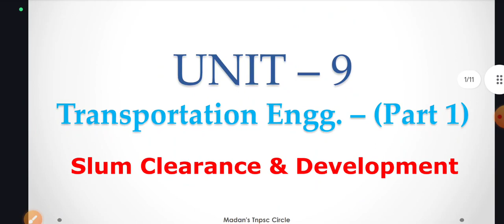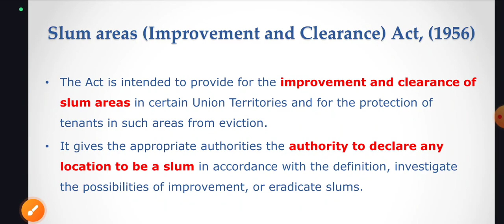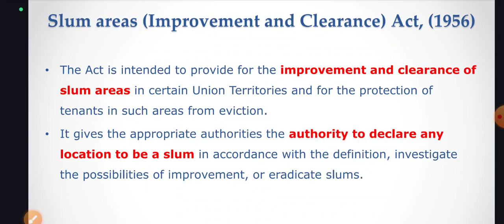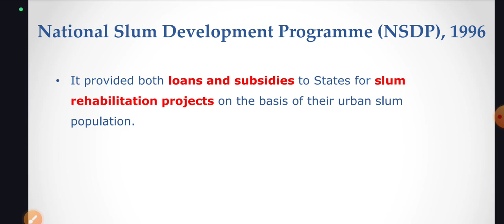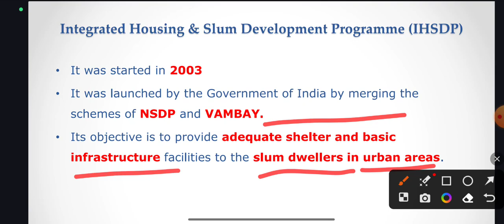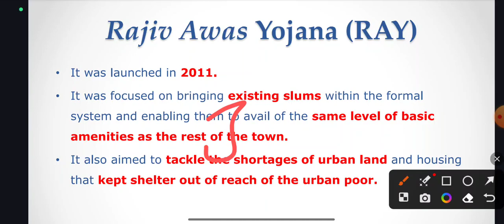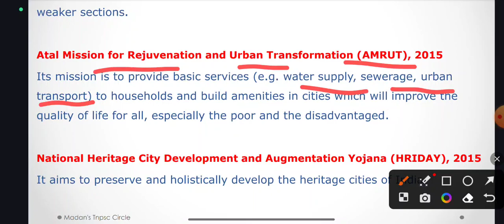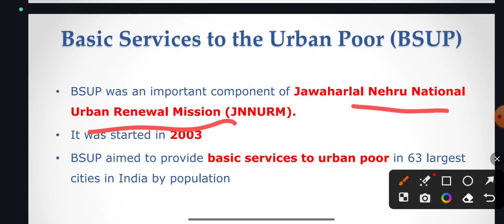TNPSC AE - Civil | Unit 9 Transportation Engg. | Slum clearance & Improvement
Unit 10

Project Managament - 1

Project Managament - 2
Tenders & Contract

Estimation & Costing - 3
Problems

Unit 9
Transportation Engineering